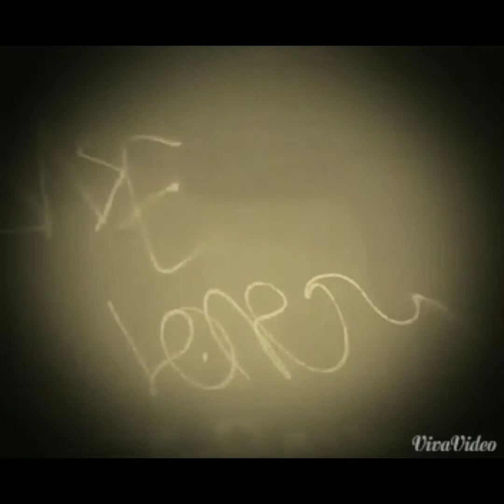the Bent Gents / I'm not Dead ( tribute to Ryan White )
Much loved brother aka TT rocker rest in peace